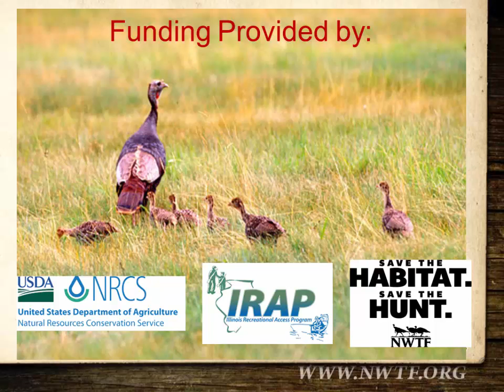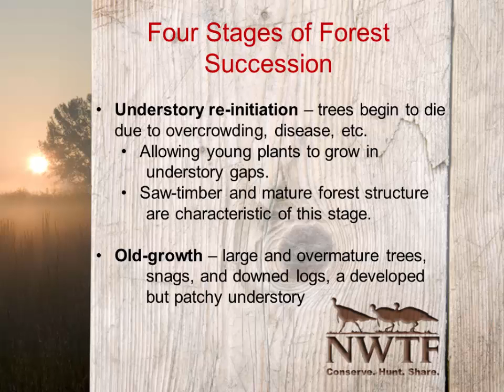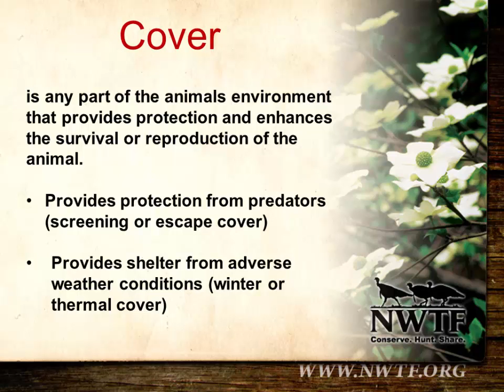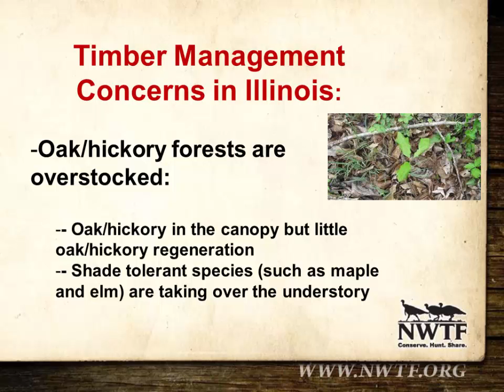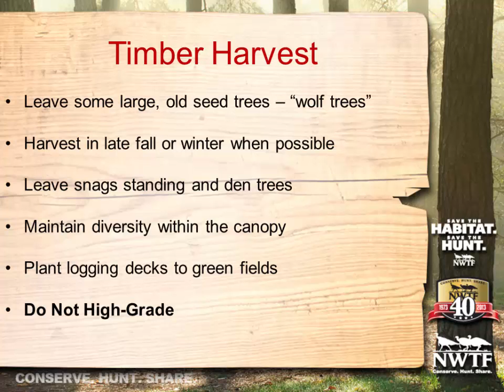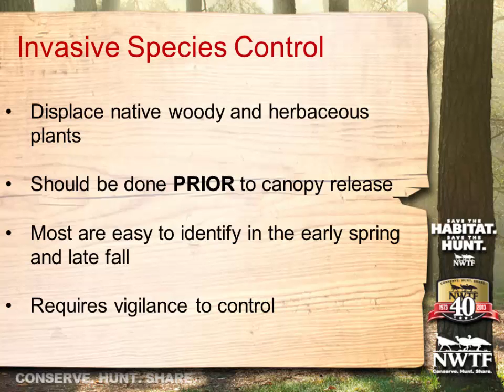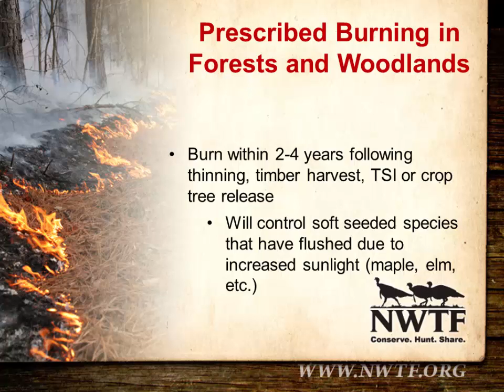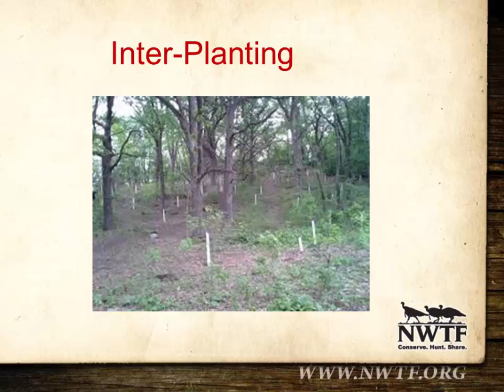2015 Tri-State Forest Stewardship Conference: Wildlife Benefits